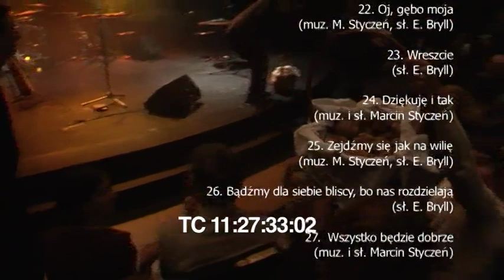Marcin Styczeń & Ernest Bryll - Bryllowanie Live 2010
„Bryllowanie Live” to zapis koncertu pieśniarza Marcina Stycznia i poety Ernesta Brylla to, który odbył się w Teatrze Polonia w Warszawie 6. października 2010 roku. Artyści, których dzielą dwa pokolenia,  doszli do wniosku, że tylko nagranie na żywo może oddać to, co dzieje się na scenie między nimi a publicznością. To trzeba zobaczyć i usłyszeć. Nieprzewidywalne, pełne humoru dialogi, spontaniczne reakcje publiczności,  dobra zabawa, ale jednocześnie głęboka, pełna wzruszeń refleksja nad życiem.   Bryll i Styczeń nie moralizują, ale  pytają: co się z nami stało? Nie dają prostych odpowiedzi, ale zmuszają do zatrzymania się, zajrzenia w głąb siebie,  powrotu do korzeni i wartości.

Artystom towarzyszyła trójka wspaniałych muzyków, współpracujących na co dzień z gwiazdami muzyki rozrywkowej: Łukasz „Samba” Dmochewicz (perkusja), Michał Przybyła (gitara basowa), Tomasz „Orzeł” Rząd (gitara, chórki).

Lista piosenek:
Z gitarą chłopcy idą (muz. M.Styczeń, sł. E. Bryll)
Dzielą nas (sł. E. Bryll)
Porady (muz. M.Styczeń, sł. E. Bryll)
Liście (sł. E. Bryll)
Nie pytaj ptaka (muz. M.Styczeń, sł. E. Bryll)
Ojojoj (muz. i sł. M. Styczeń)
Tyle wstydu się najadłem (sł. E. Bryll)
Madonna od popaprańców (muz. i sł. M. Styczeń)
Sen (muz. M.Styczeń, sł. E. Bryll)
Pani dobrego zmierzchu  (sł. E. Bryll)
Narodziny (muz. M.Styczeń, sł. E. Bryll)
Mów do mnie mów (muz. i sł. M. Styczeń)
Może ten stary (sł. E. Bryll)
Choćby was opuścili (muz. M.Styczeń, sł. E. Bryll)
Nie o myślenie proszę (muz. M.Styczeń, sł. E. Bryll)
Aż w późnym listopadzie (sł. E. Bryll)
Aniele mych pradziadów (muz. M.Styczeń, sł. E. Bryll)
Koń, gospoda i żona (muz. i sł. M. Styczeń)
Wszyscy są szczęśliwi, bo chcą być szczęśliwi (sł. E. Bryll)
Oda świąteczna (muz. M.Styczeń, sł. E. Bryll)
Oj gębo moja (muz. M.Styczeń, sł. E. Bryll)
Wreszcie (sł. E. Bryll)
Dziękuję i tak (muz. i sł. M. Styczeń)